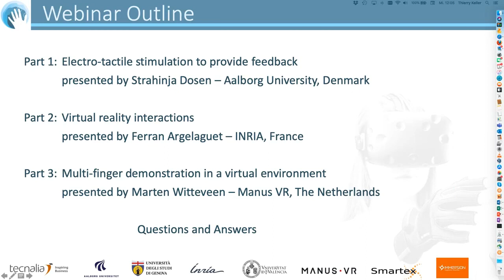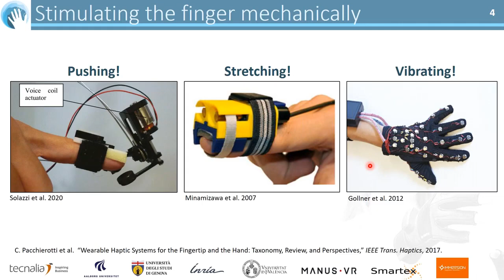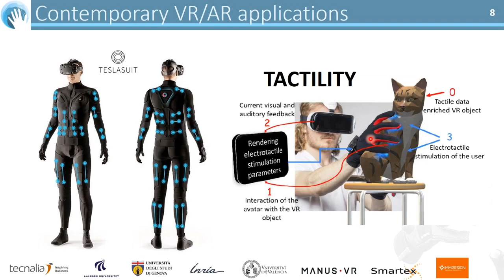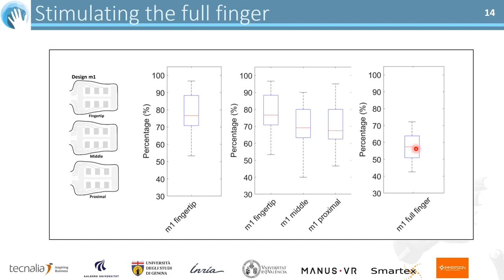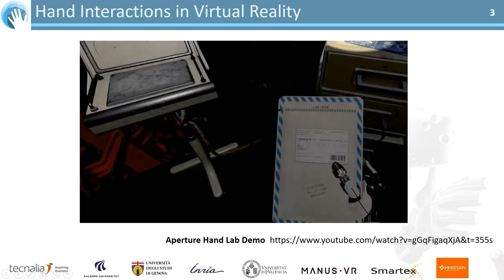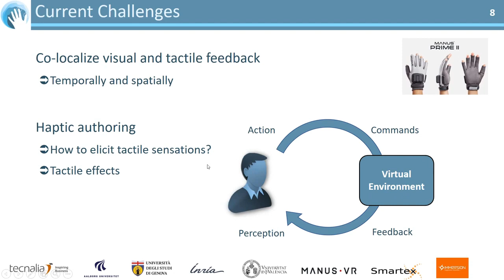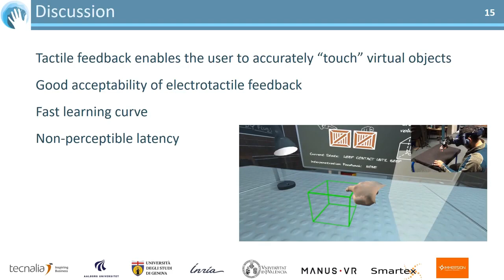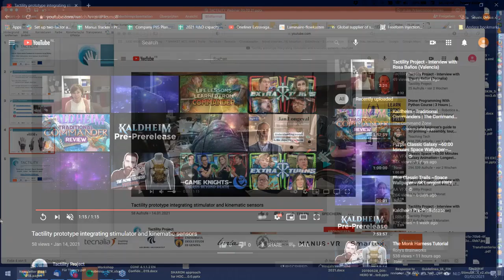TACTILITY: retroalimentación electrotátil natural para realidad virtual inmersiva (RV)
TACTILITY es un iniciativa de investigación Horizonte 2020 de la Unión Europea cuyo objetivo consiste en incluir información táctil rica y significativa en los nuevos sistemas de interacción a través de la Tecnología para la InteracciónTáctil de bucle cerrado con EntornosVirtuales.